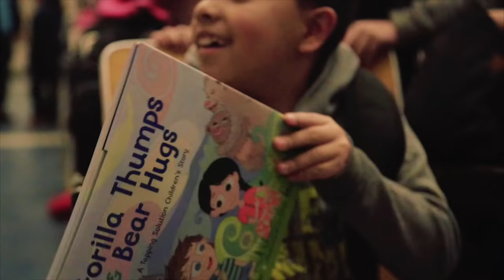Stress Relief for Children - Tapping Solution Foundation in Schools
Our tapping meditation library covers a variety of topics, including:
💖 Stress & Anxiety
💖 Sleep Support
💖 Physical Pain
💖 Children's Meditations
💖  & More!